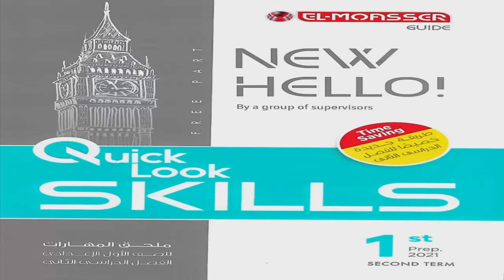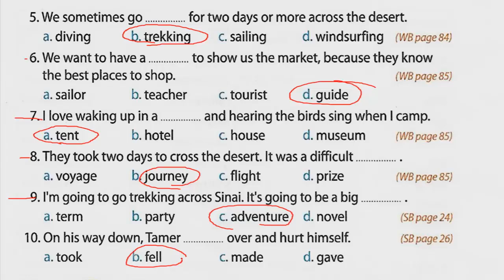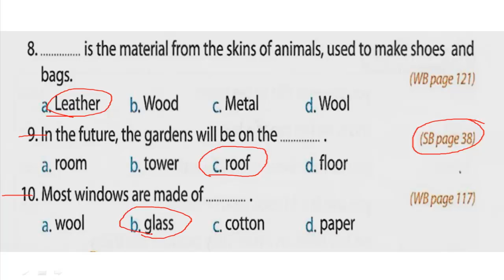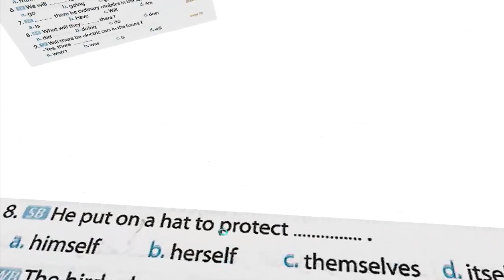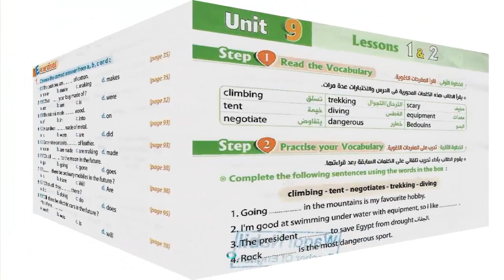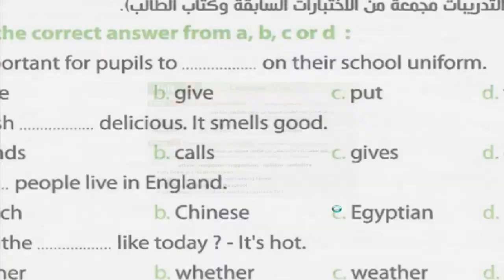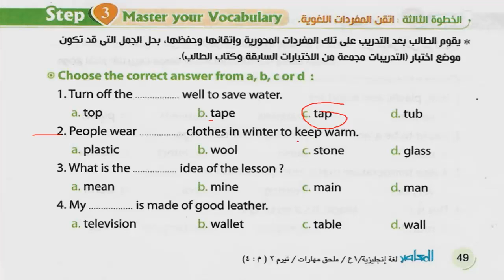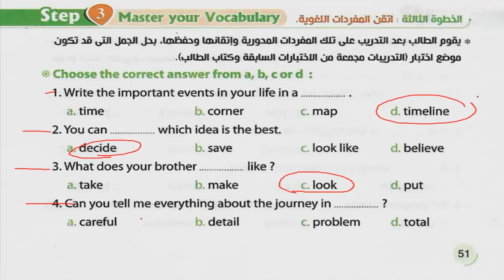حل ملحق المهارات والمتابعة (أسئلة كتاب المدرسة) - إنجليزي أولى إعدادي - أبريل 2021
شرح الفصل الدراسي الثاني (منهج أبريل 2021) للصف الأول الإعدادي على قناتي "دروس ببلاش" مصحوبًا بالحلول الورقية (كتاب المعاصر) لنفس الدروس تسهيلًا لكم، وفي حال توفر Wi-Fi يُنصَح بمتابعة الفيديوهات لأن بها الشرح التفصيلي.
شرح وحل تدريبات الوحدة 9 الدرسين 1 & 2
شرح وحل تدريبات الوحدة 9 الدرسين 3 & 4
شرح وحل الوحدة 10 الدرسين 1 & 2
شرح وحل الوحدة 10 الدرسين 3 & 4
شرح وحل الوحدة 10 الدرسين 5 & 6

دروس ببلاش